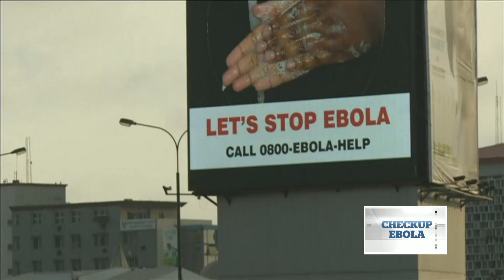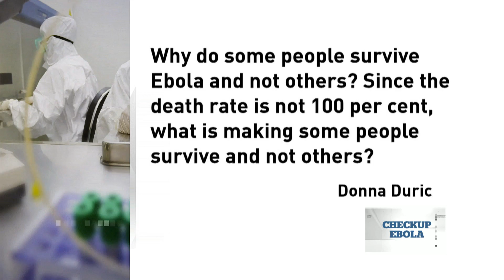Checkup Panel: Ebola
Our health panel answers your questions about Ebola.